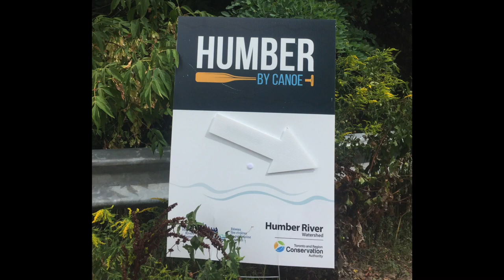Humber River | Canoe in Toronto Canada 亨伯河 多伦多 加拿大 划船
2019年9月8日，环保机构聚集在多伦多市区西边不远的Humber河畔，庆祝此河流成为加拿大40条文化遗产河流之一20周年。Humber River  - Celebrating 20 Years anniversary as a Canadian heritage river. The Humber is the only Canadian Heritage River in the GTA, and one of only 40 designated rivers across Canada. In 1999, the Humber River was officially designated under the Canadian Heritage Rivers System (CHRS) for its significant cultural and recreational values, thanks to the collaborative efforts of Toronto and Region Conservation Authority (TRCA), the Humber Heritage Community, and dedicated community members.